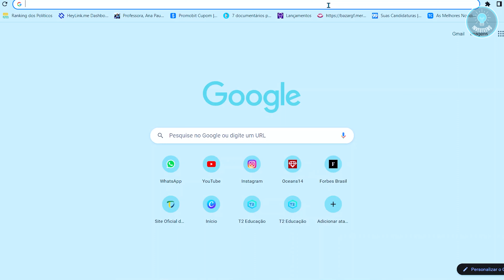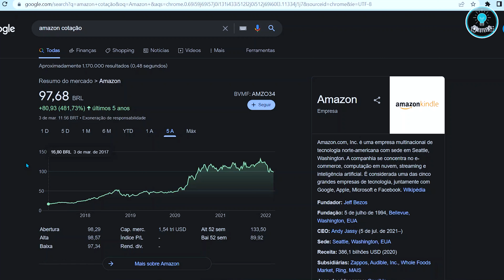VOCÊ SABE COMO FUNCIONA A BOLSA DE VALORES? ✍️🔥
Todos sabemos que a Bolsa de Valores divide muitas opiniões a respeito.

Nesse vídeo você aprendeu como funciona a tão famosa bolsa de valores, seu funcionamento, o motivo dela existir e sua importância!

Entendemos também a importância de focarmos no longo prazo e ignorarmos as variações de curto prazo!